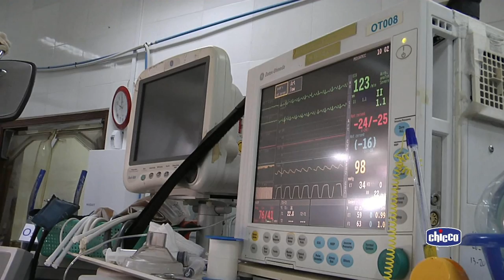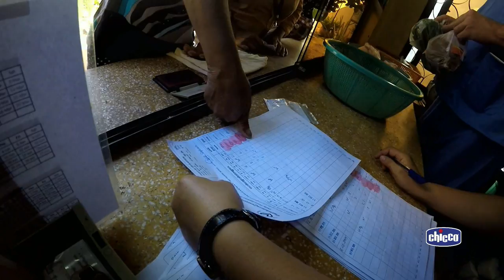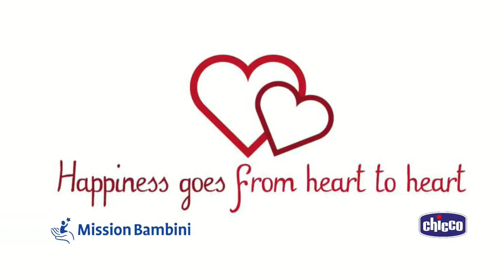Happiness goes from heart to heart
Chicco, brand of the Artsana Group, has always been sensitive to the needs of children and motivated by a strong will to make the children happy, has decided to support the Foundation Mission Bambini supporting at the international level the project “Children's heart".